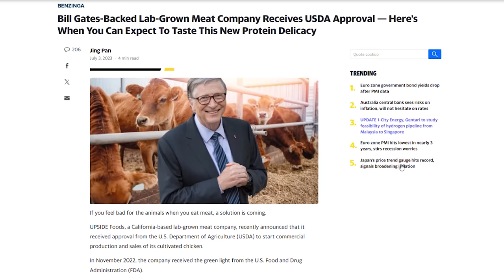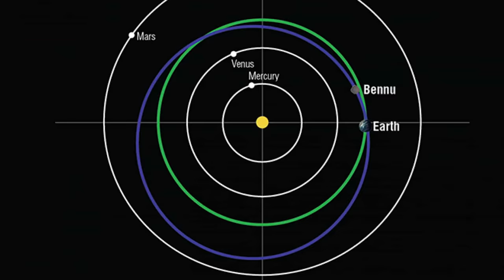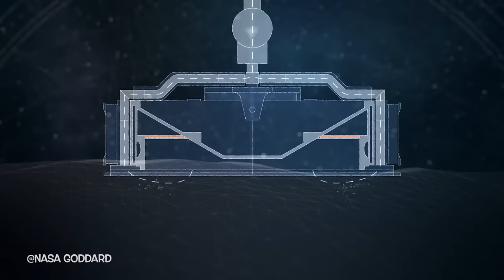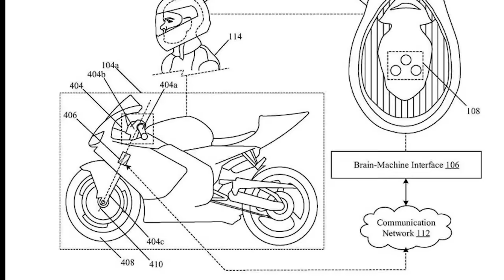Каква ТАЙНА крие АФРИКА - Clash News еп. 14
Последните новини около интересните събития, които медиите обичат да премълчават са вече тук! В новия епизод на Clash News ще ви разкажа за едно интересно откритие в Африка, които може да промени представите ни за Сахара и как се е появила.

Предполагам всички хора обичат да пътуват и да откриват нови места, а не само да гледат новини по телевизията. 🚕 Ако е така, в новата ми книга ви споделям 50 невероятни и малко известни места в България! 🇧🇬 Има я по книжарниците, но е налична и ето тук

Знаехте ли, че може да подкрепите канала като си пазарувате с моя линк от Озон. Просто го изпишете в браузъра си или го цъкнете горе 👆 Така наистина помагате много, за което благодаря! ❤️ Останалите ми книги може да видите тук:

Темата с food и световният глад продължава да набира внимание, но едни от най-богатите хора натискат към друга посока. Едни казват, че богатите нации ще трябва да минат на синтетично месо, не защото е по-евтино, но защото така се борим срещу climatechange и ще опазваме environment чиста. До колко това е така и наистина ли синтетичната храна може да помогне толкова много. В тези news искам да си поговорим за Бил Гейтс, който се оказа, че има сериозни дялове в лаборатории, занимаващи се именно с такова производство. След това минаваме на тема healthy съдържание и sustainability , защото вече могат да отглеждат специални неща и да напредват в medicine по етичен път. Определено в днешният епизод на clashnews имаме много diversity и ще разгледаме теми, които са свързани предимно с technology и science , някои от нещата няма да можете да чуете по телевизията или в school като например, че ще започнем да учим dolphins да clean ocean . Чисто по човешки си търсим някой, който да свърши работата вместо нас.

Определено finance частта от energy ще се зарадва когато ви разкажа за електроцентралите разчитащи на solarenergy и течна сол, които могат с произвеждат electricity дори и през нощта. Не знам дали сте чули, може би в училище , но наскоро НАСА се върна от астероида bennu с интересен материал, който се оказва най-ценният на планетата в момента. „Хонда“ подаде документи за патентоване на мотоциклет, управляван със силата на мисълта. В каската са разположени невронни сензори, които „улавят“ мислите, т.е. мозъчните вълни на моториста. Напоследък темата със странната трансформация на sahara отново е на дневен ред. Ако следите видеата ми, то сигурно знаете, че преди тя е била покрита с обилна растителност, а днес е 9 милиона квадратни километра пустош. Нещо между 8000 и 4000 година преди Христа се случва и трансформацията е значително по бърза от предполагаемото. Според някои разковничето може да бъде открито в окото на Сахара. Тази местност в Мавритания е известна като структурата на Ришат и е диаметър от около 50 км. Един от най-интересните континенти несъмнено е africa и за това нямам търпение да ви разкажа какво са открили последно там.